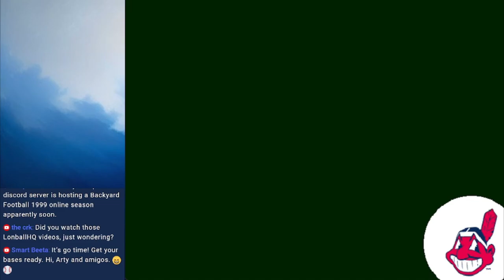Backyard Baseball Streams - Season 6 (Game 1): THE FINAL PLAYERS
The highly anticipated Season 6, the final entry of the Angela Delvecchio Star Wars Trilogy has arrived!